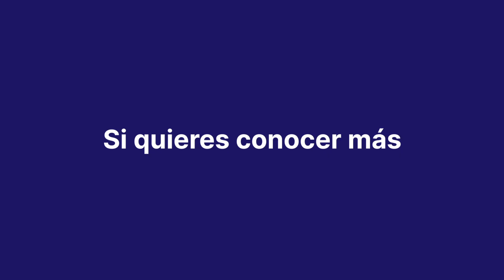Recreación histórica de la pasión bandolera. El Burgo. Octubre. Fiesta Singular